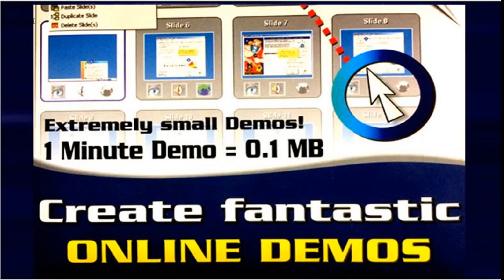Top 3 best Swiss made Animationprograms 2018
This video was created with ALLcapture, records everything and adds audio and commentary, including this video by Christian Schürch, that moves on your screen in real-time and upload it onto YouTube.

FILEminimizer Server:
File-Server volume is almost full:

ALLcaptrue / TurboDemo:
You can easily record your holidays, travels, concerts, music lessonsTrump, Obama Bush, Berlusconi, Putin, LePen, Kim Jong Un